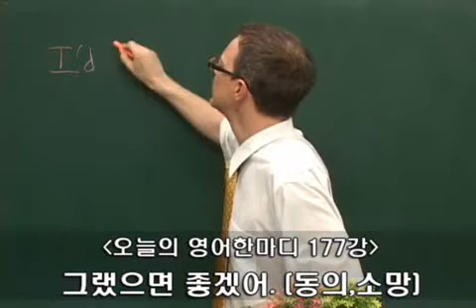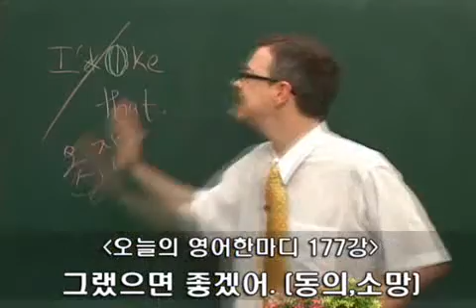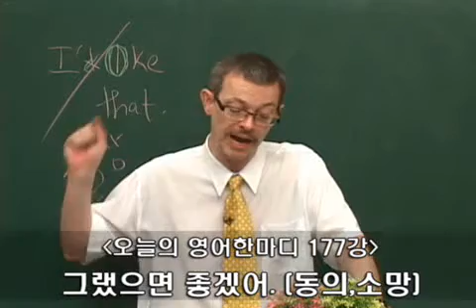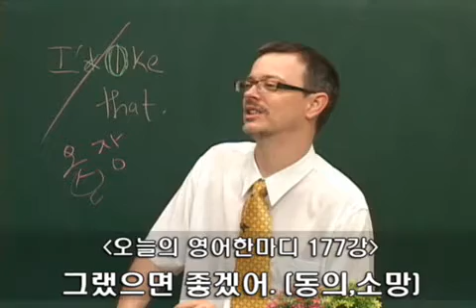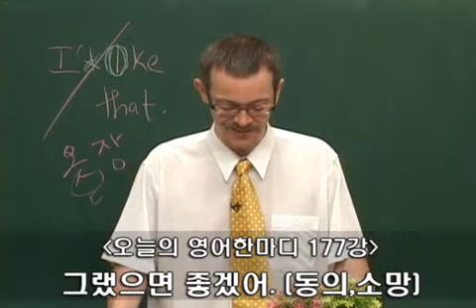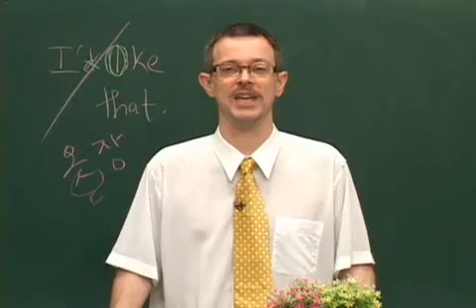[이익훈어학원/ 영어회화] 이익훈어학원 코치쉐인 오늘의 영어 한마디 177회